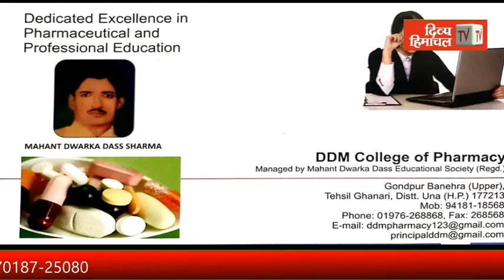जवाली की नडोली पंचायत के अच्छे दिन, पीडब्ल्यूडी ने शुरू किया सड़क का काम